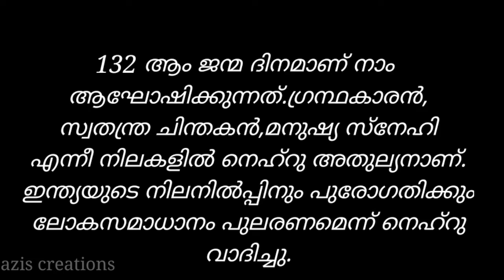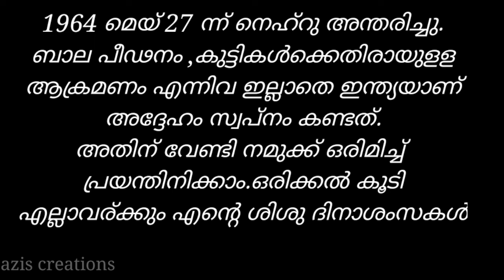ശിശു ദിന പ്രസംഗം|| Childrens Day speech Malayalam||November 14 Speech ||Chachaji Speech malayalam